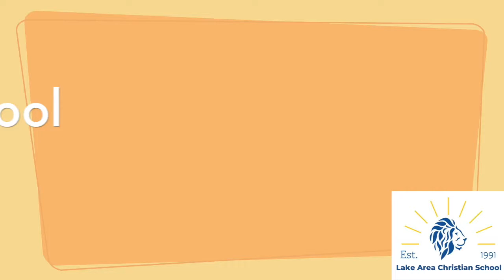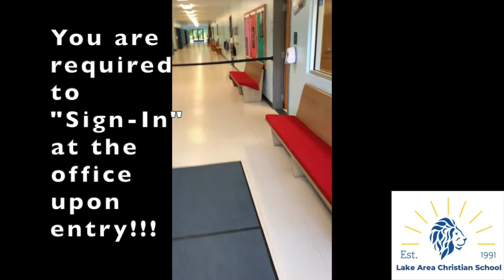First day of school || Virtual class tour || Lake Area Christian School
Checkout the new drop off location and parking.

Website for Lake Area Christian School:  lakeareachristianschool.org